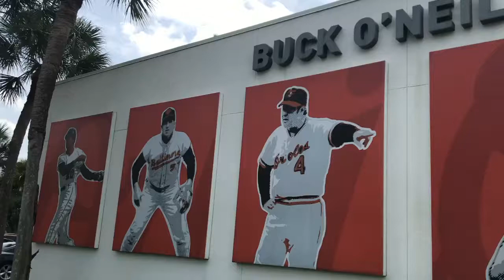What you need to know about the Florida Burn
Information that parents and players need to know about the Florida Burn and travel baseball.  Surround yourself with the best to be the best.